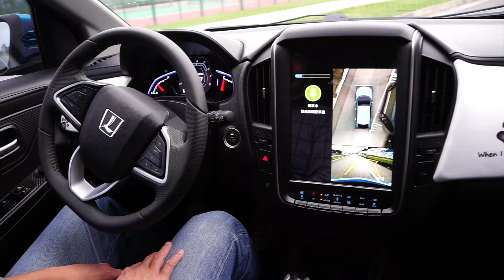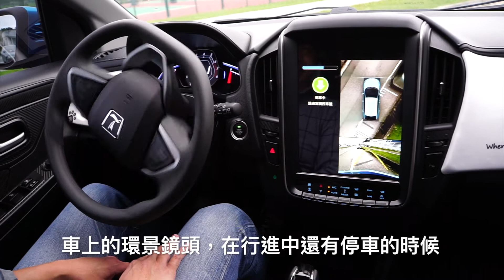Drives - Luxgen U5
CP值主義者，U5老少咸宜吃全場的氣勢可說是納智捷本年度反攻市場的力作，全車好料盡出誠意十足，同場許多索價數輩的舶來品都要汗顏。

你一定以為U5開起來乏味無趣，TG建議你拋開那股負能量，因為它自有它的樂趣。印象中兒時讀過一則新聞，旨在探討未來人類或將無需目視前方開車，只要你有膽，U5現在就能達成這個願望。納智捷研發的AR Around View+目前可謂業界翹楚，360度環景攝影畫質清晰，膽大心細者真可目視中控螢幕順道而行。午餐時大家擠入U5前往小吃店，Jason開啟AR當下全場轟動，360度畫面銜接近乎完美，直到下車前，我的目光從未離開過，驚喜程度可比健達出奇蛋。